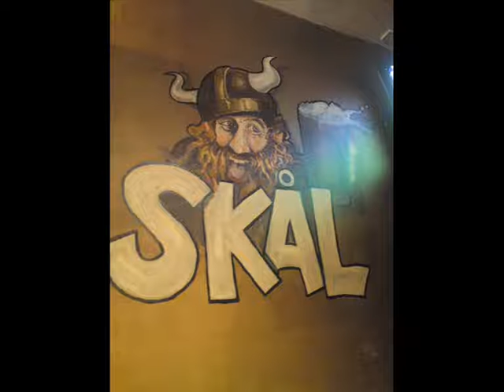BulletsDarkmentalfestival2014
Greeting from Bulletsize, announcing their gig at Dark Mental Festival 2014